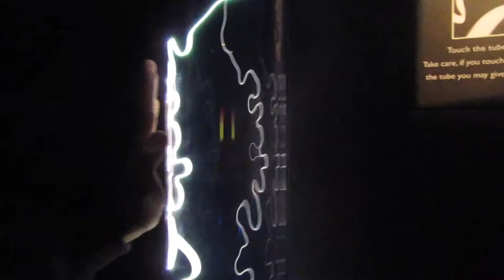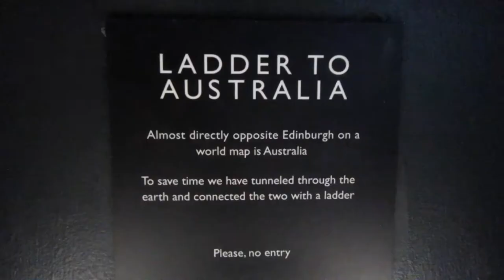EDINBURGH DAY 1 - ARTHUR'S SEAT, EDINBURGH CASTLE, CAMERA OBSCURA | Europe Vlogs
This day was jam packed full of walking. Unfortunately I couldn't complete the hike because of my bad knees but at least Theo was able to take my camera. We had so much fun at Camera Obscura. What a weird and wonderful place.